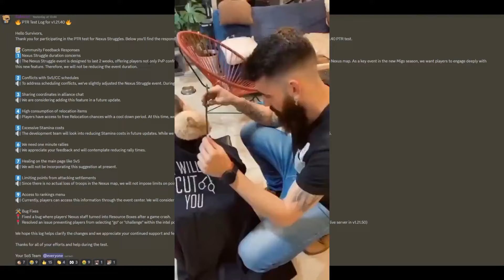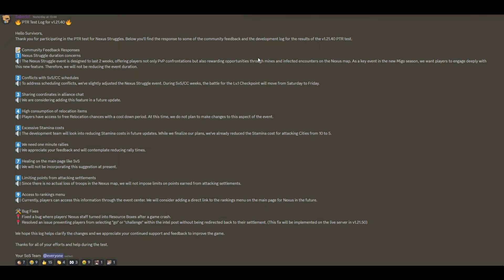State of Survival : Major changes to the Nexus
all nexus changes !